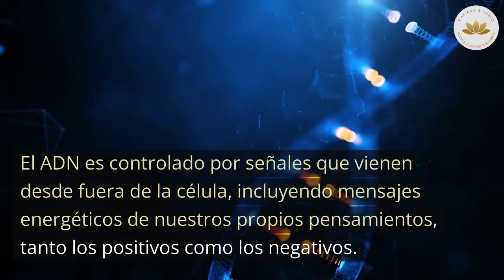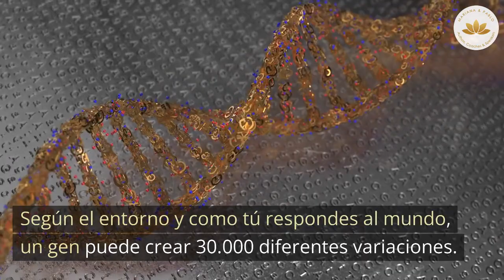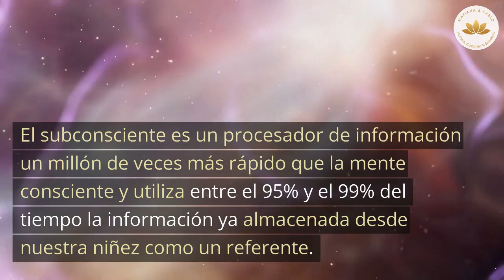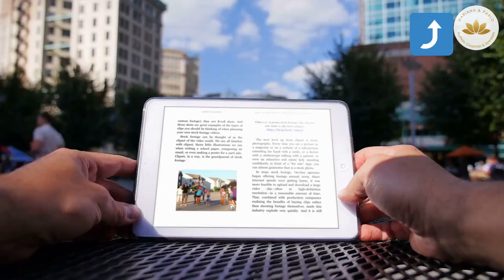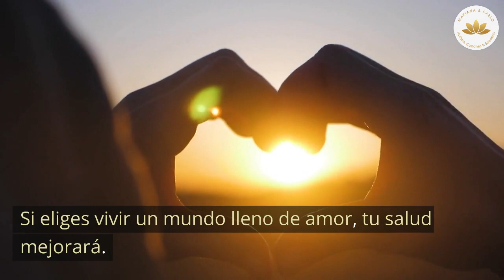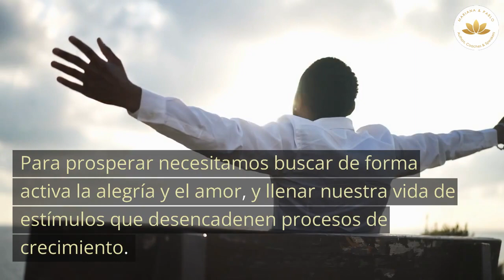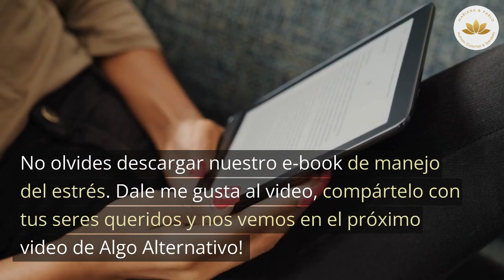✅ BRUCE LIPTON - Aprende a Curar con los PENSAMIENTOS- Efecto Placebo vs Nocebo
Descubra como el científico Bruce Lipton está revolucionando la forma de ver la medicina tradicional. Exploremos cómo el efecto placebo y el efecto nocebo tienen el poder de curar con los pensamientos. Aquí descubrirá los misterios de la epigenética y cómo está cambiando la forma en que pensamos acerca de la curación.

Esta video es una excelente manera para aprender acerca del poder de la mente para curar enfermedades, conociendo los conceptos básicos de la epigenética y la ciencia detrás de efecto placebo y nocebo. Bruce Lipton explora la profundidad de los descubrimientos científicos que demuestran como el pensamiento puede curar enfermedades autoinmunes. ¡Vea ahora para descubrir la verdad detrás de la conexión cuerpo, mente y espíritu!

¡Ahora es el momento de descubrir el increíble poder de la mente! Obtenga las herramientas para curar con los pensamientos y descubra cómo Bruce Lipton está cambiando la forma en que vemos la medicina moderna. Descubra más hoy mismo al ver esta entrevista que explica los conceptos clave de la epigenética de una manera sencilla.

✅ Descargate GRATIS el E-book de los 9 Malos Hábitos que generan ESTRÉS

Aprendé a Meditar y Calmá Tu Mente!